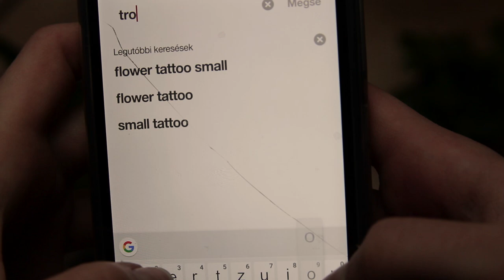DIY vászontáska | Panni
Mert a trópusi minta az jó:D

| Küldenél levelet? |